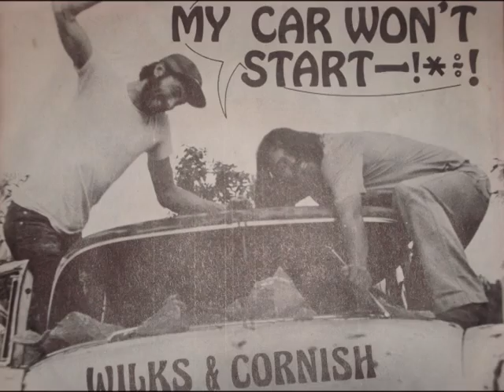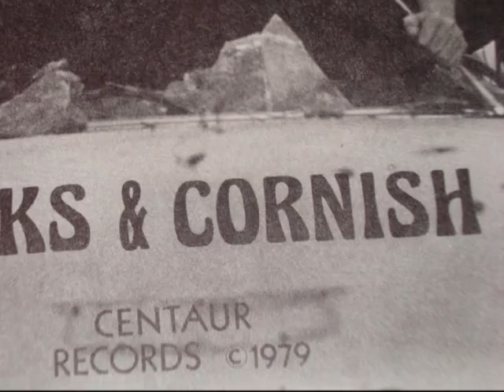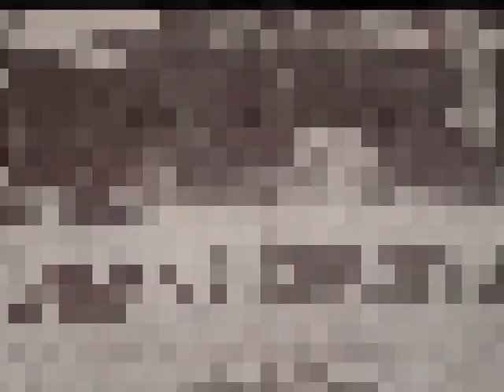My car won't start Wilks & Cornish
My car won't start     1979  by Wilks & Cornish